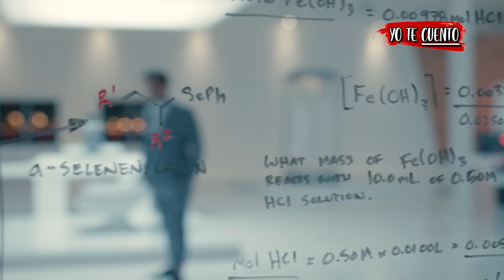MATRIMONIOS RANDOM (si NO SOPORTAS, te VUELVES POBRE) The One | Resumen | Yo te Cuento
Gracias a una aplicación de citas, la gente encuentra a su media naranja y se crean matrimonios random, en los que si no aceptas te vuelves pobre.

Resumen de The One (Media Naranja) (película completa) en 10 Minutos (más o menos). Por si no la viste o la dejaste a la mitad, Yo te Cuento The One (Media Naranja) película de comedia de la escena inicial a la escena final en minutos. Weird City en español latino (Película completa). Película de risa, The One (Media Naranja)  te la resumo así nomás.

Película basada en que una aplicación de citas crea matrimonios random en los que si no soportas te vuelves pobre.

Película
Resumen
Resumen The One (Media Naranja)
The One (Media Naranja) PELÍCULA COMPLETA EN ESPAÑOL
Netflix
AHORA TE CUENTO
SILVER RESUMEN
MATRIMONIOS RANDOM (si NO SOPORTAS, te VUELVES POBRE) - película